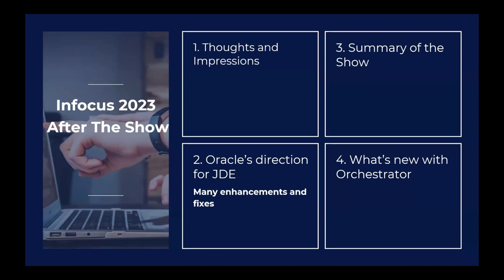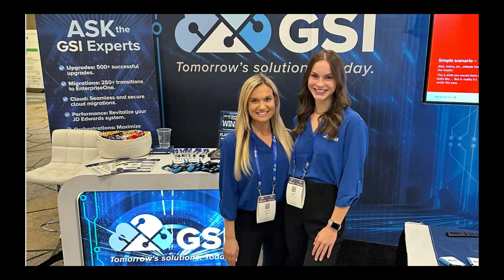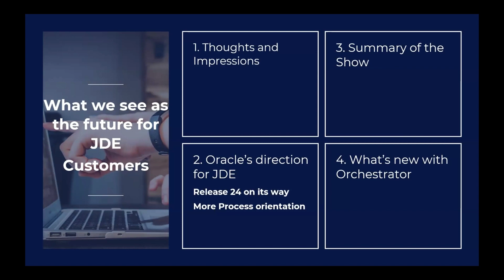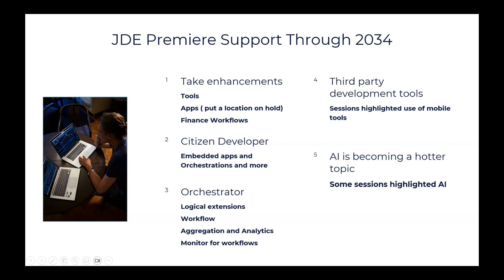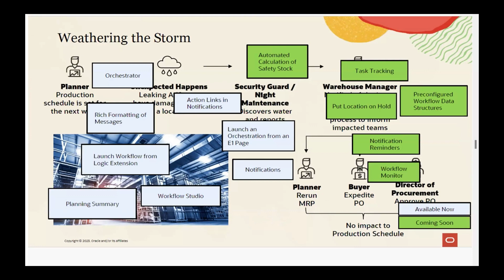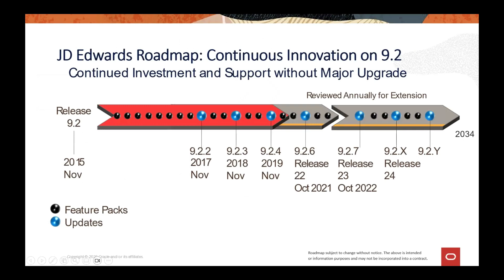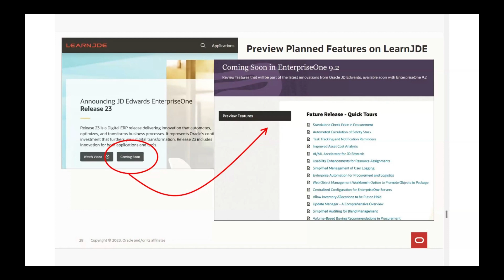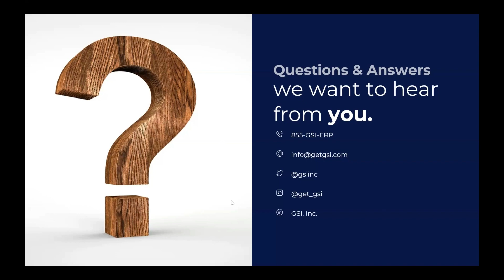JD Edwards Webcast - INFOCUS 23 Recap: This Year's Key Highlights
Join us for the INFOCUS 23 Recap Webcast on-demand!

We will walk you through this year's pivotal highlights in the world of JD Edwards and discuss the essence of this year's event in a concentrated dose of innovation and insights.

Gain key takeaways, and connect with experts. This webcast is your fast track to the highlights and inspirations that defined INFOCUS, ensuring you stay on the cutting edge of JD Edwards knowledge and community.

Don't miss this chance to be part of the JD Edwards community's recap event.